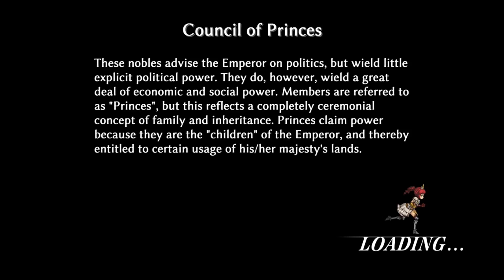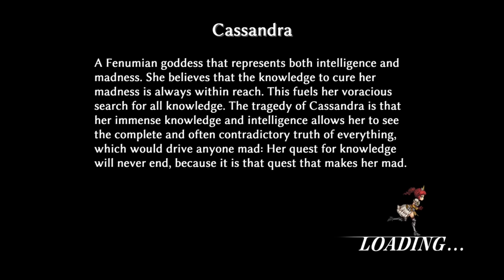Fallen Legion: Sins of an Empire - Estilo Valkyirie Profile y un precioso diseño 2D: Gameplay 60fps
Una chulada de juego de rol con combates al más puro estilo Valkyirie Profile. Lo tenéis en PS4 y PSV.